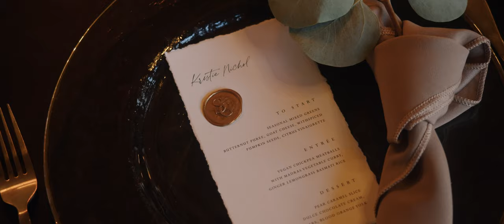The Banff Springs Hotel Wedding Film | Grant & Shay | Banff National Park Wedding | The Lewis and Co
Grant and Shay married not too far from where they got engaged. Their day was full of laughs, amazing views in the stunning Banff area, and full of love.

We are so thrilled to have been a part of their wedding celebration.

Interested in booking Lewis and Co. for your wedding photography and film? Send us an inquiry, we would love to chat!!

MB01YUZUOFCKDHL